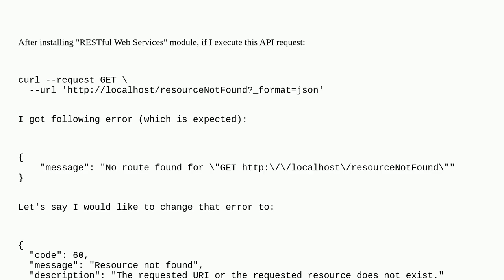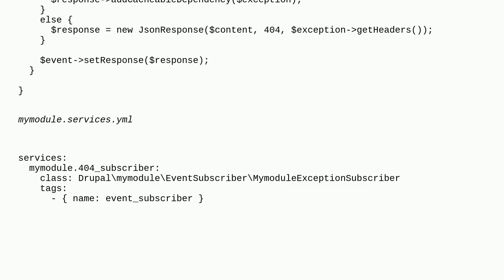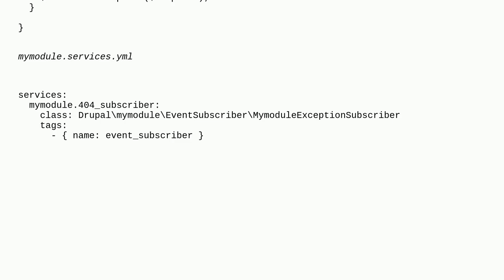Drupal: How to override REST error message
How to override REST error message

A special thanks goes out to the community

  9